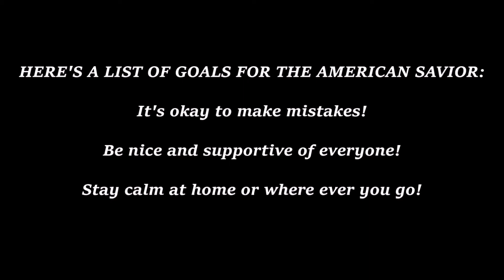Beautiful Day With Red-Shouldered-Hawks!!!